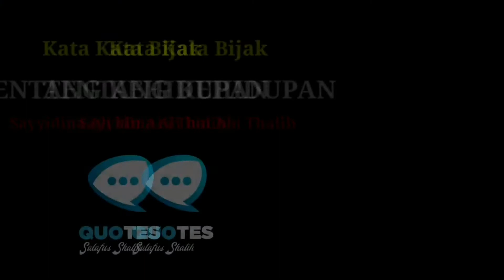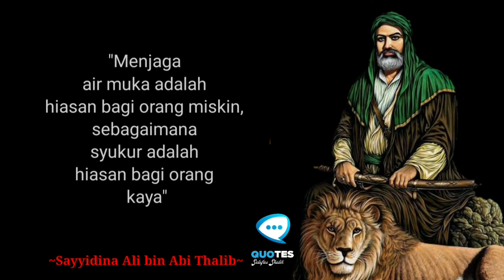Kata Bijak Ali bin Abi Thalib Tentang Kehidupan | Motivasi dan Inspirasi | Quotes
Assalamu Alaikum Warohmatullohi
Wa Barokatuh

Ini adalah kata kata bijak atau nasihat yang disampaikan oleh Sayyidina Ali bin Abi Thalib tentang KEHIDUPAN.
Semoga bisa menginspirasi dan memotivasi kita untuk selalu istiqomah mengikuti jejak para salafus shalih.

Sayyidina ‘Alī bin Abī Thālib (Arab: علي بن أﺑﻲ طالب, Persia: علی پسر ابو طالب) (lahir sekitar 13 Rajab 23 SH/599 Masehi – wafat 21 Ramadan 40 Hijriah/661 Masehi) adalah khalifah keempat yang berkuasa dan Imam Syiah pertama. Dia termasuk golongan pemeluk Islam pertama dan salah satu sahabat utama Nabi. Secara silsilah, 'Ali adalah sepupu dari Nabi Muhammad. Pernikahan 'Ali dengan Fatimah az-Zahra juga menjadikannya sebagai menantu Nabi Muhammad.

Support channel Quotes Salafus Shalih dengan Like dan beri komentar kalian.
Dan bagikan juga ke yang lain agar bisa bermanfaat.

Wallohu A'lam bis Showab
Wassalamu Alaikum Warohmatullohi
Wa Barokatuh

This video related to:
kata kata bijak hari ini,
quotes bijak,
quotes motivasi,
quotes inspirasi,
kata kata bijak salaf,
kata kata bijak salafi,
kata kata bijak sahabat nabi,
kata kata bijak salafus shalih,
hadits nabi,quotes hari ini,
quotes terbaru,
kata kata terucap indah,
kata kata sedih,
kata kata bijak wa,
kata kata sad,
motivasi hidup,
motivational quotes,
motivasi hidup sukses,
quotes keren,
quotes motivation,
inspiring motivation,
inspiring speech,
kata kata bijak sukses,
kata kata bijak semangat,